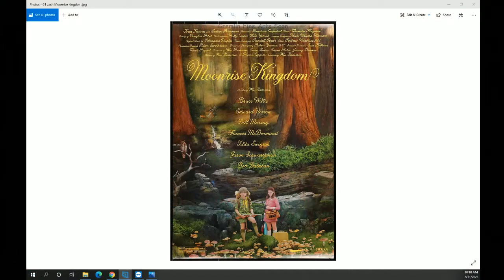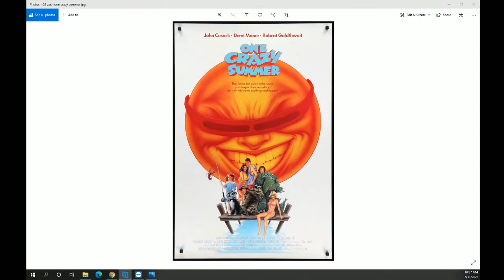Best Summer Movies About Summer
Welcome to Ful{FILM}ment. If you love movies, films, flicks, or any thing with visual story-telling then you will reach fulfilment here. Tune in and check out the John E Flix, K-Zach and the Vegabomber, PJ Dunn as we discuss all things film from a fan's perspective.

Season 3 Episode 13:  What are the most rewarding Summer movies about Summer itself?   Tune in and hear K-Zach and the Bomber break it down to you one film at a time.